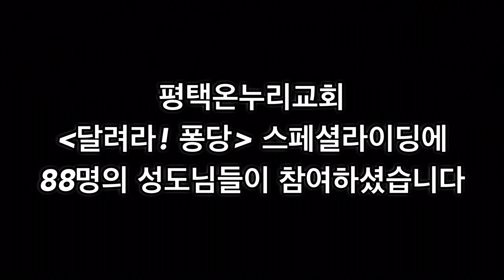평택온누리교회 '달려라! 퐁당' 스페셜라이딩